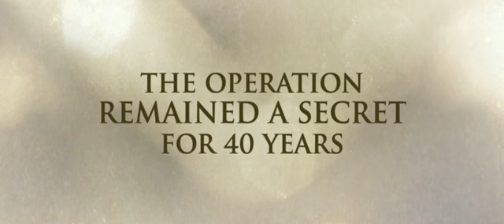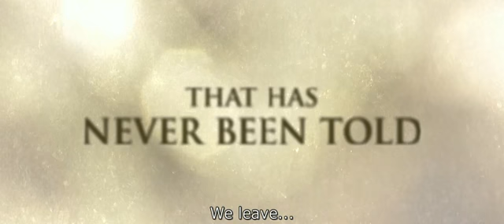15 Minutes Of War 2019 [TRUE STORY] Official Trailer, Olga Kurylenko @Everything New4U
Based on a true story... In 1976, Somalian rebels hijack a school bus in Djibouti with 21 French children and an American teacher, and drive it to the border between the French colony and Somalia. French captain André Gerval is called to lead a small team of elite snipers to secretly prepare an emergency rescue. When diplomacy comes at a stall and time is running out, Gerval and his team must try to carry out a simultaneous five-man sniper attack to get the children and their teacher out safely.